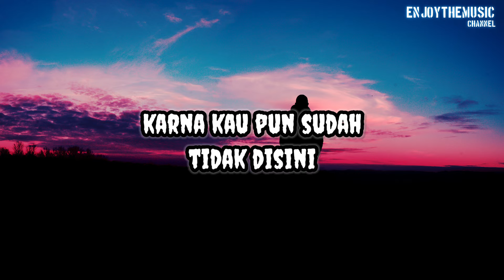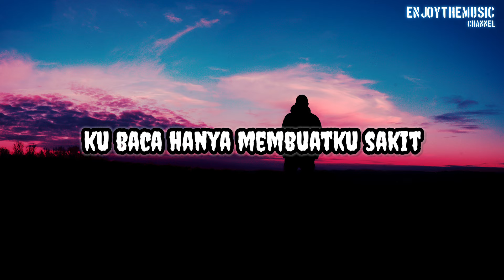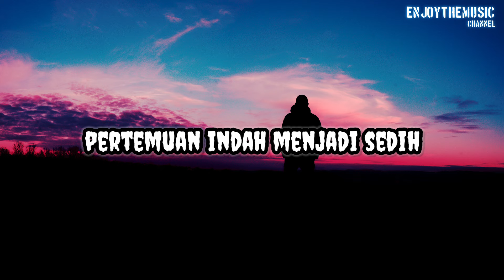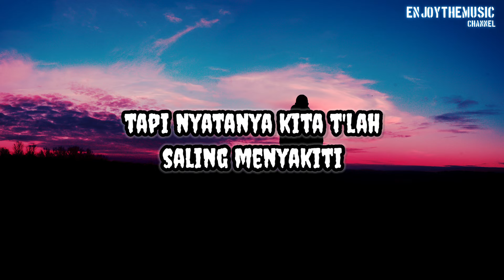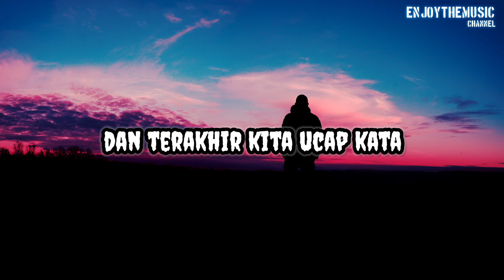Tri Suaka - Janji Palsu | Lirik Lagu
Tri Suaka - Janji Palsu

Lirik | Lyrics